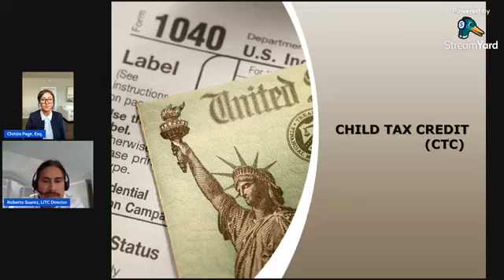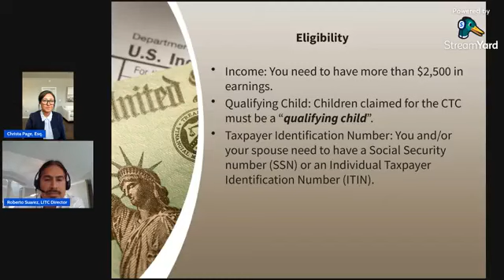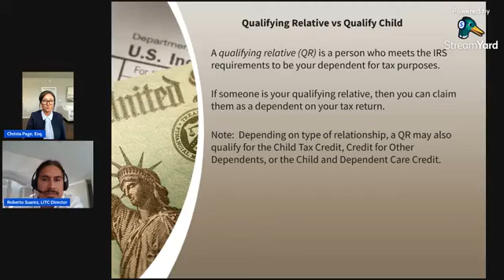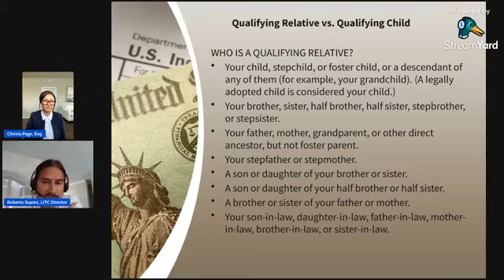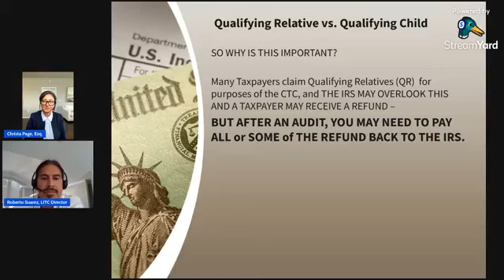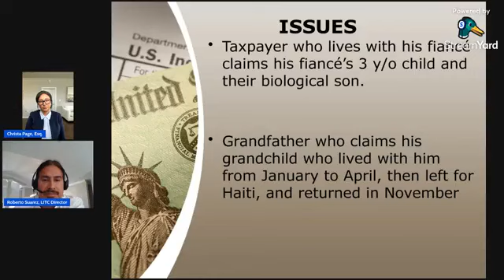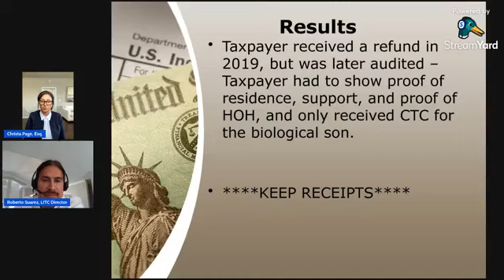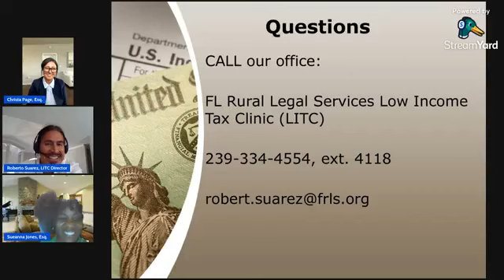FRLS- Child Tax Credit (LITC)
Join us for an informative Facebook Live session hosted by Florida Rural Legal Services, where we delve into the intricacies of Child Tax Credit within the context of the Low Income Taxpayer Clinic (LITC) program. Our experienced panel of tax experts will break down the complexities, providing valuable insights and guidance for individuals navigating tax challenges. Whether you're seeking to settle tax debt or looking to broaden your understanding of tax relief options, this discussion is made for you.